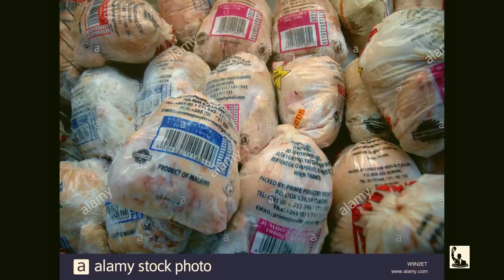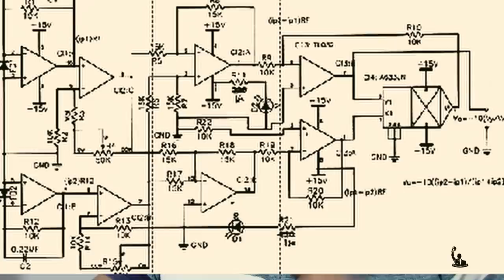Connaissez vous Frederick Jones ? #281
Une histoire a connaitre